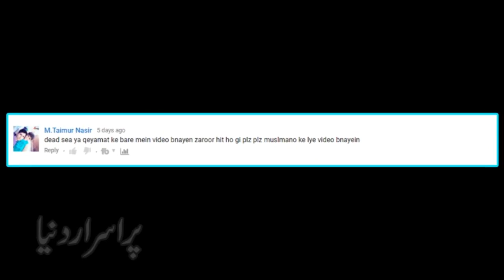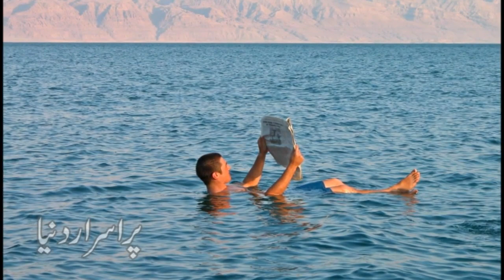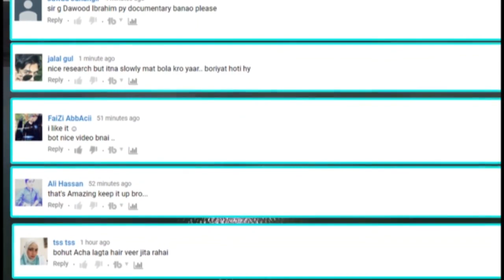Dead_Sea History In Urdu - Floating Mystery - Purisrar Dunya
# Purisrar Dunya
# urdu informations
# purisrar dunya time travel
# purisrar_dunya urdu